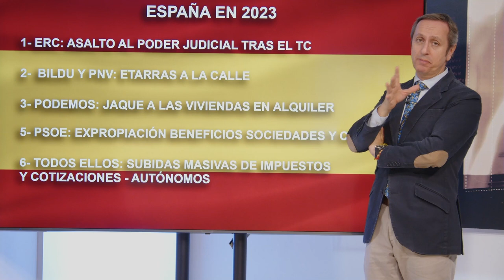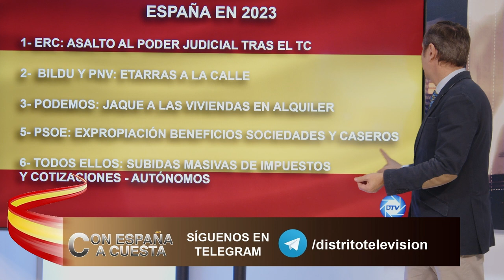🔥Brutal🔥Carlos Cuesta vaticina el oscuro destino de la España de Pedro Sánchez para el 2023